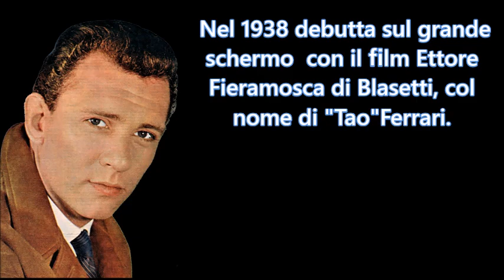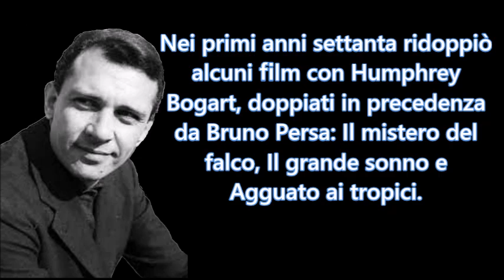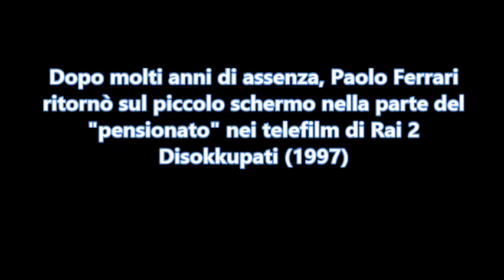PAOLO FERRARI ( i grandi doppiatori italiani )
doppiaggio theapelix PaoloFerrari Omaggio all'attore e doppiatore Paolo Ferrari. Nato a Bruxelles, figlio del console italiano in Congo belga (poco dopo la sua nascita i genitori rientrarono in Italia), Paolo Ferrari esordì all'età di 9 anni alla radio EIAR, con un programma in cui interpretava il balilla Paolo. Nel 1938 avvenne anche il suo esordio cinematografico nel film Ettore Fieramosca di Alessandro Blasetti, col nome di "Tao" Ferrari. Nel dopoguerra Ferrari riprese l'attività da giovane attore nel cinema, alla radio (Rosso e nero n° 2, 1955, con Nino Manfredi e Gianni Bonagura) e quindi alla televisione, iniziando come doppiatore presso la ODI di Roma di David Niven in Scala al paradiso, Franco Citti in Accattone di Pier Paolo Pasolini e Jean-Louis Trintignant nel Il sorpasso di Dino Risi: nei primi anni settanta ridoppiò alcuni film con Humphrey Bogart doppiati in precedenza da Bruno Persa: Il mistero del falco, Il grande sonno e Agguato ai tropici.